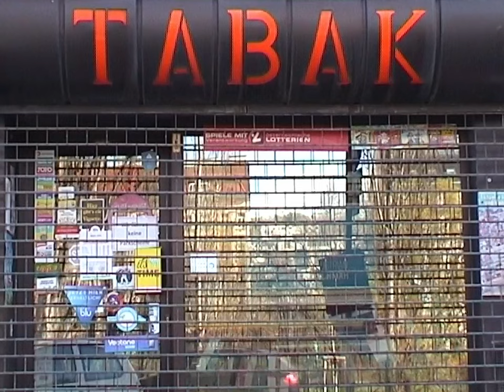Endless Wellness – Hand im Gesicht [Official Video]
Unser Debütalbum "Was für ein Glück" kommt am 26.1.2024!

Lyrics:
An manchen Tagen will ich sterben und an andern lieber nicht
Aber meistens hab ich immer irgendwie eine Hand im Gesicht
Und deshalb rauch ich auch gern Tschik, auch wenn ich echt nicht so gern rauch
Als wir gspielt haben was für ein Gemüse wir sind, war ich der Lauch

Und in der Psychologie Heute habens erzählt
Dass den hochsensiblen Leuten der Schutzpanzer fehlt

Und ohne dich bin ich echt nicht so gern nackig, ohne dich bin ich echt nicht so gern nackig
Und meine Mama hat gsagt, wenn ich nackig durchs Haus glaufen bin
Da kommt ein Wiesel und Frisst dein Spatzi
Und seitdem bin ich echt nicht so gern ein Nackabatzi

An manchen Tagen will ich leben und an andern lieber nicht
Dann könnt ich sofort speiben, wenn schon wieder wer vom Theater spricht
Vielleicht werd ich Langstreckensteward und ich steig nie ausm Flugzeug aus
Stellt sich vielleicht auch nicht die Frage nach zuhaus

Und in der Psychologie Heute habens gsagt
Die hochsensiblen Leute checken dauernd ihren Herzschlag
Und ich check dauernd meinen Herzschlag
Und bin echt nicht so gern nackig

An manchen Tagen will ich reden und an andern wieder nicht
Da wärs mir eigentlich am liebsten, wenn nur Geralt of Rivia spricht
Und wenn er das Wiesel nicht killen kann, wer dann?
Dann denk ich an dich und deine tätowierte Säge
Wärs oke wenn ich den Kopf auf deine Werkzeugbank lege

In der Psychologie Heute habens erzählt

An einem Tag, an dem ich einen hochkriegt hab
Hast du mein Spatzi gold angmalt und jetzt
Kann mir das Wiesel gar nix
Mir und meinem goldenen Spatzi
Weil mit dir bin ich echt gern ein Nackabatzi, ein
Nackabatzi Nackabatzi Nackabatzi Nackabatzi Nackabatzi
Nackabatzi Nackabatzi Nackabatzi Nackbatzi Nackabatzi

Kommst halt wieder mal nach Wien
Kömma uns ausziehen

Regie & Kamera: Natalia del Mar Kašik
Schnitt: Natalia del Mar Kašik
Kostüm: Larissa Kramarek

Production: Jakob Herber
Studio Assistance: Benedikt Brands
Mix: Jakob Herber & Alexandr Vatagin
Mastering: Alexandr Vatagin
Single Cover Art: Lea Brüning

Endless Wellness sind Philipp Auer, Milena Klien, Hjörtur Hjörleifsson & Adele Ischia

©️ 2023 Ink Music